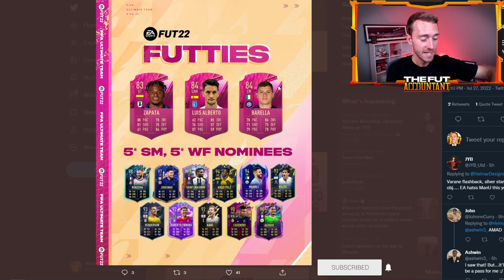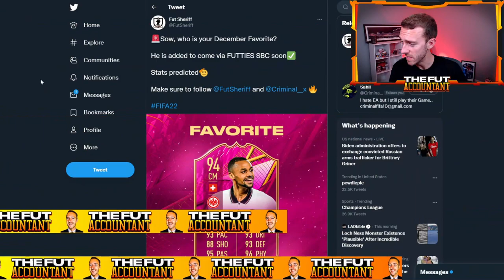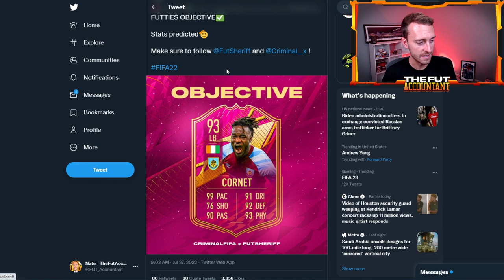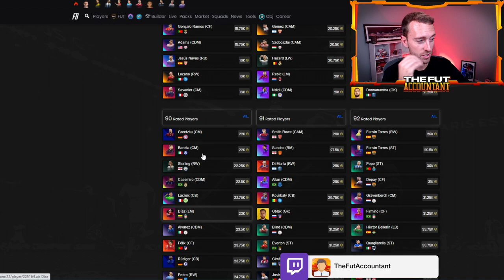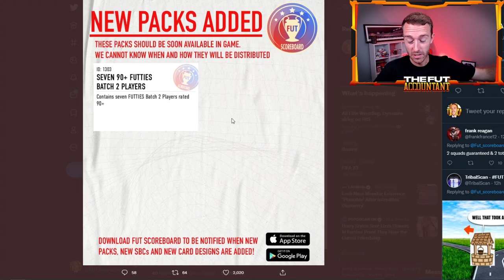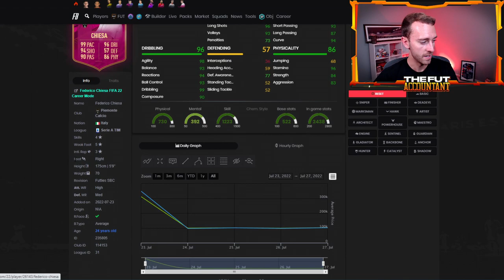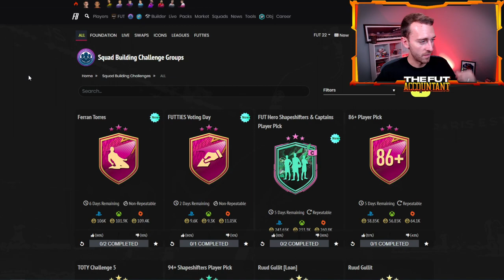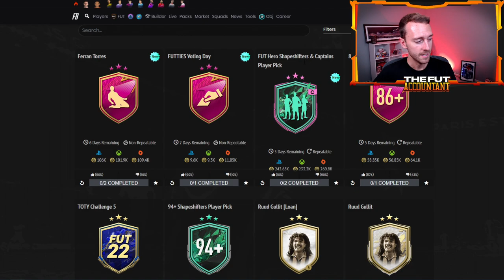SERIE A FUTTIES?! DO WE NEED TO BUY? FIFA 22 Ultimate Team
Get ready for SERIE A to take over FUTTIES in FIFA 22 Ultimate Team!